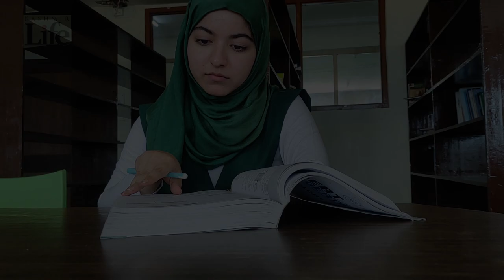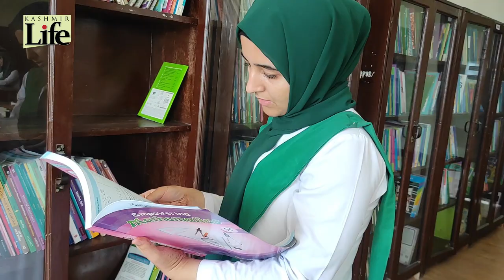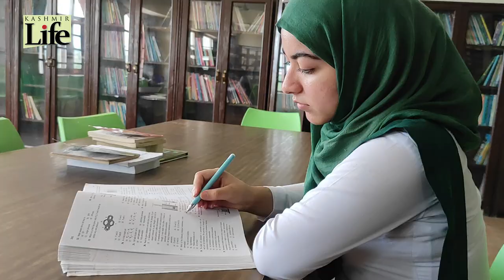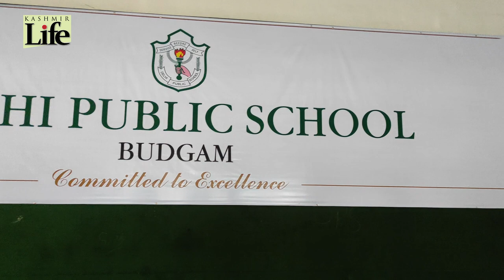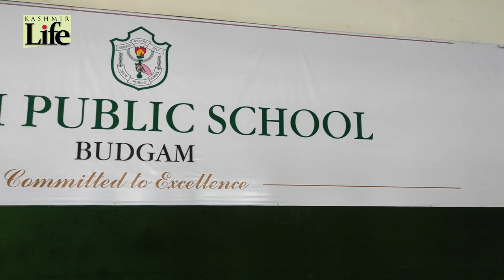DPS Budgam: CBSE 2022 Toppers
Meet a group of students who are amongst the toppers category in CBSE twelfth and tenth class, the results of which were made public on July 22, watch SabreenAshraf report